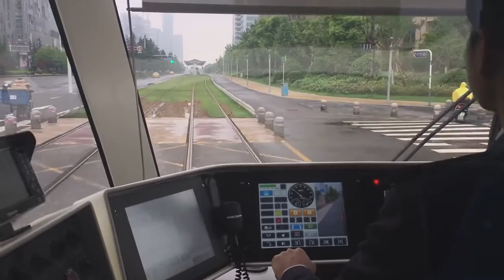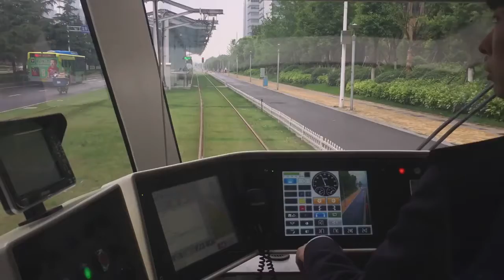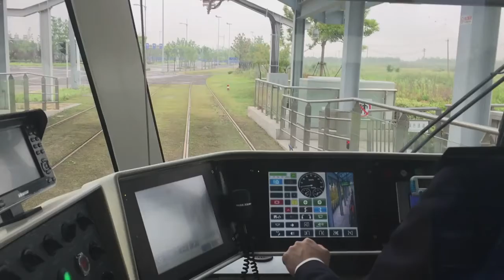China - Battery Powered Wireless Tram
The Nanjing tram is a wireless system, powered by Li-ion batteries. Batteries charging time is 46 seconds at stations, and 10 minutes at terminals.

Welcome to my new channel dedicated to all things powered by electricity - Transportation - Home - Hobby.